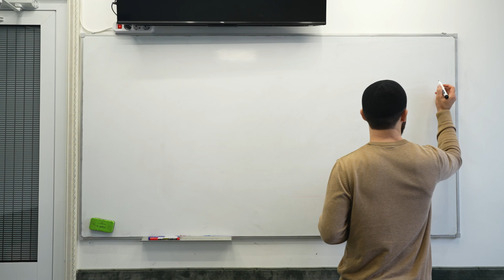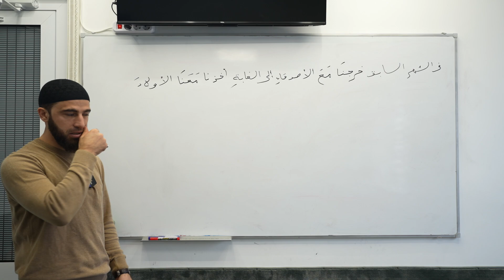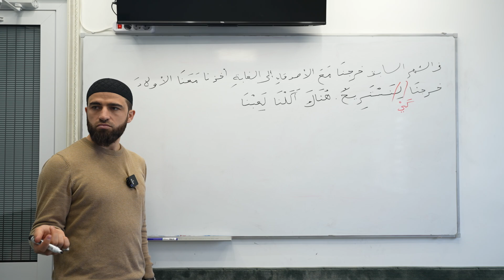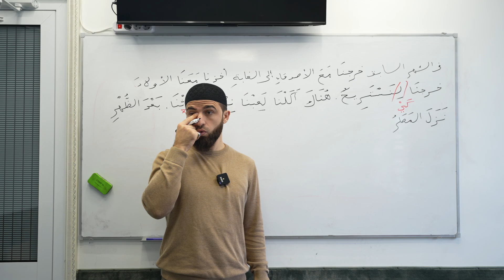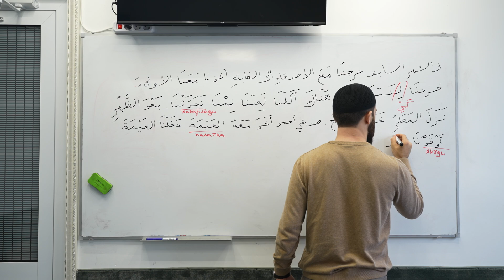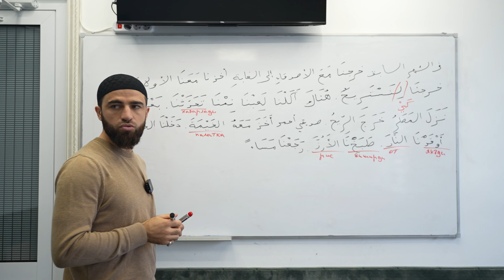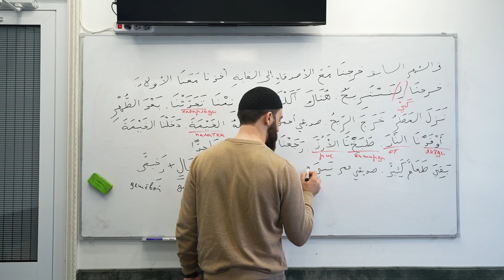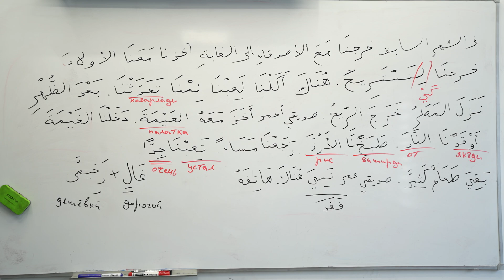Араб тиль дарс 44